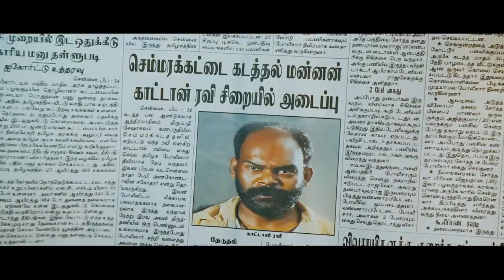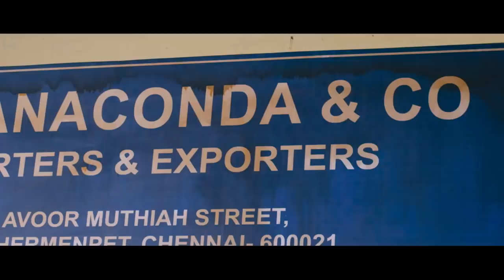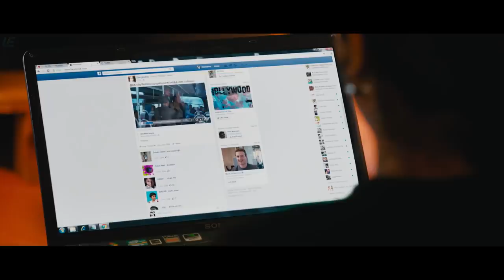Nayyapudai Tamil Full Movie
Directed by Vijaya Kiran

Starring
S. A. Chandrasekhar
Pa. Vijay
Chandini Tamilarasan

Cinematography M. Jeevan

Edited by V. Don Bosco

Production company : 6 Face